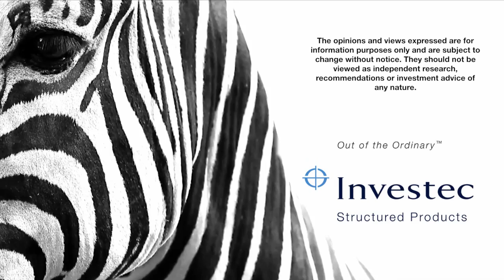Can Structured Products be used as a viable alternative to annuities?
Colin Brockman, a BDM at Investec Structured Products discusses whether Structured Products can be used as a viable alternative to annuities in retirement?